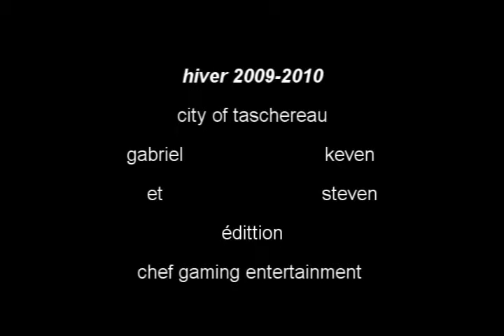hiver 2009-2010 CoT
voila quel que photo de notre hiver 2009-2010